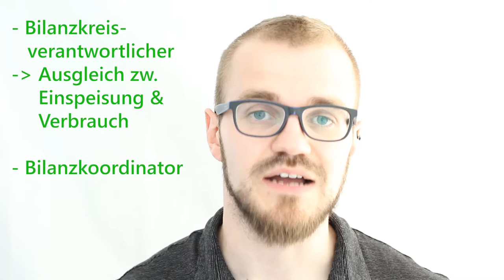Marktrollen in der Energiewirtschaft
Welche Marktrollen gibt es in der Energiewirtschaft? Wieso sind die überhaupt getrennt und was sind die jeweiligen Aufgaben?